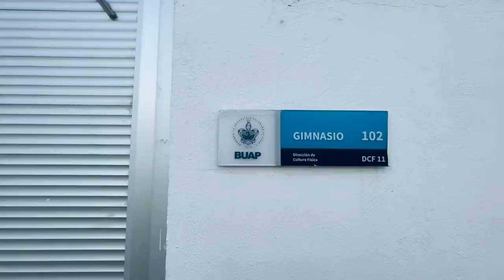Conoce el Campo de Fútbol Americano "La Guarida del Lobo" de la BUAP- LoboReportero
Los derechos de este video son única y exclusivamente de Radio y Tv BUAP
de la Benemérita Universidad Autónoma de Puebla.